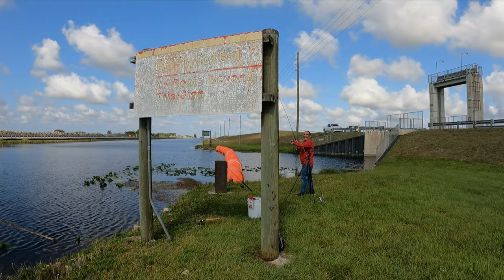Encontré un gran nido de Peacock Bass Pavon o Tucunares! El Sueño de todo Pescador\ Grandiosa Pesca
Hola mis amigos Pescadores en este nuevo video podrán ver una Grandiosa Pesca de Peacock Bass Pavon o Tucunares! El Sueño de todo pescador